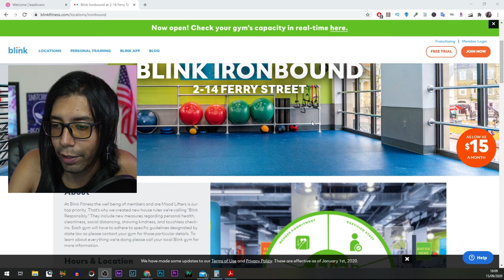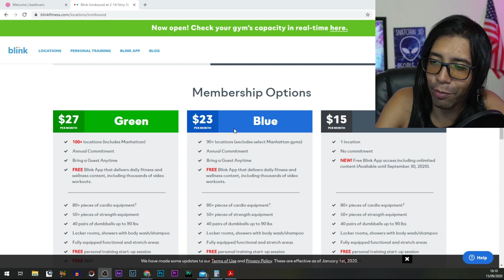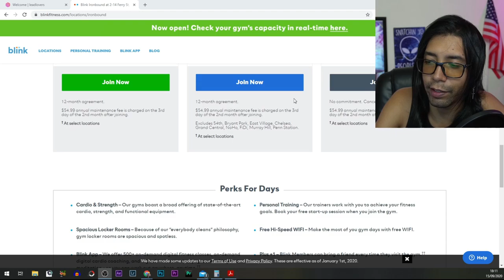Academia de Musculação nos EUA: Quanto Custa pra Malhar?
Quanto custa pra malhar numa Academia de Musculação nos EUA? Nesse video eu mostro o preço da academia aqui do meu bairro Ironbound em Newark, New Jersey.

➤ Baixe seu E-book grátis Agora:
10 dicas Infalíveis para Economizar Dinheiro pra sua viagem aos EUA

Tags adicionais: